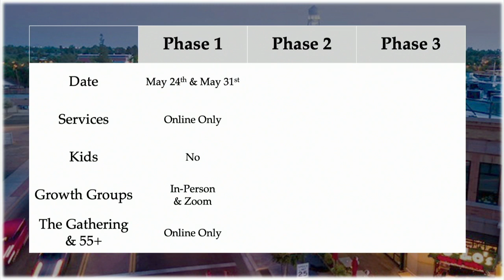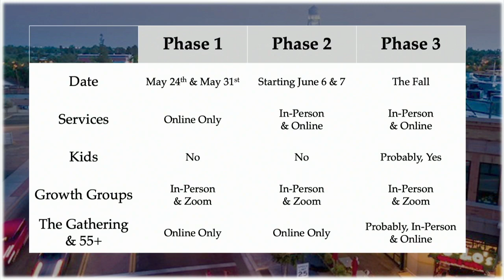Regathering Our Church After the Pandemic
If anyone wants a document explaining our plan to regather, you can download it at this

For more information about Redeemer Bible Church in Gilbert Arizona please visit us